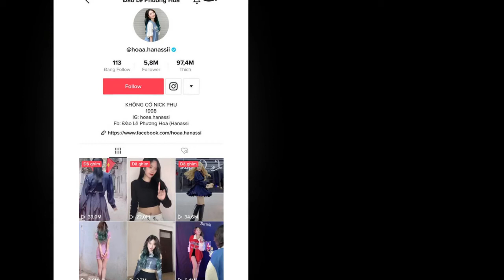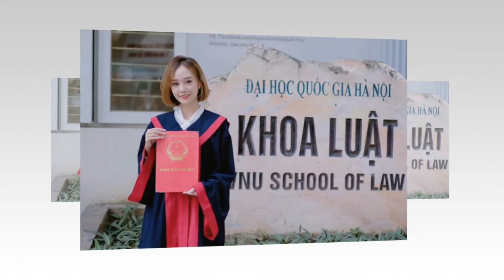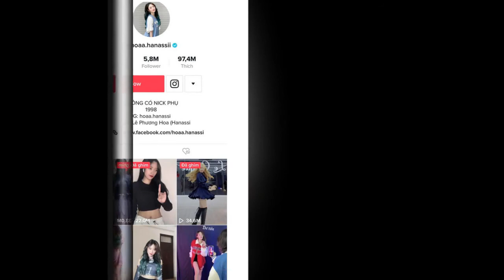Tiểu sử HOA Hanassi: Nữ TikToker nổi tiếng với những clip nhảy điêu luyện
Hoa Hanassi là ai?
Hoa Hanassi tên thật là Đào Lê Phương Hoa, hiện đang là một trong những gương mặt TikToker khá có tiếng trong giới trẻ. Điều khiến cô nàng này nhận về lượng quan tâm lớn từ cộng đồng mạng chính là nhờ những clip nhảy múa điêu luyện thu hút hàng triệu lượt xem, cùng với ngoại hình xinh đẹp và đôi chân dài miên man không thua kém gì hot girl.